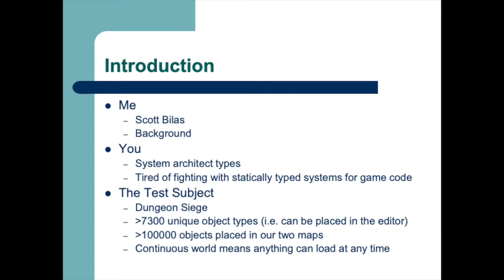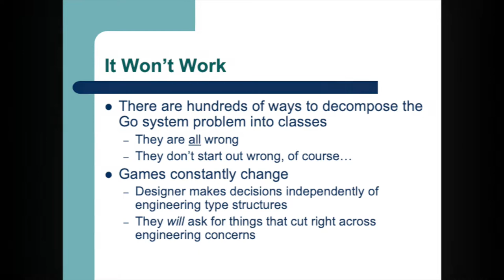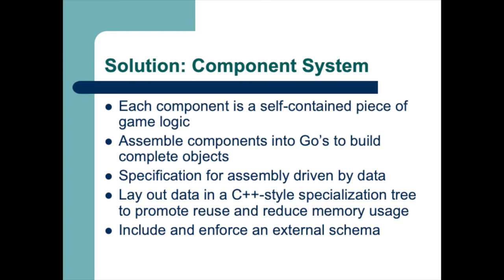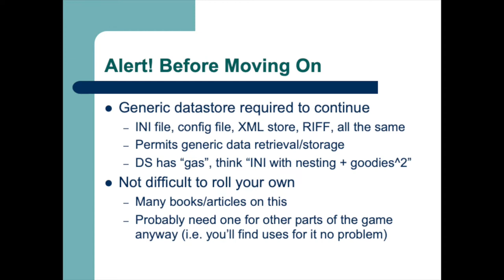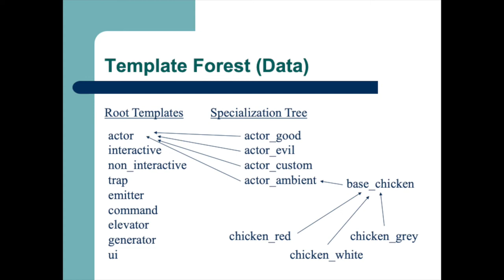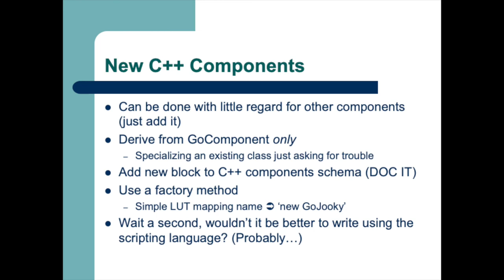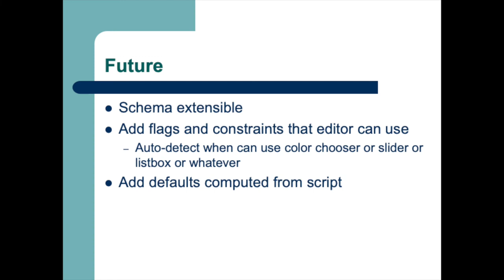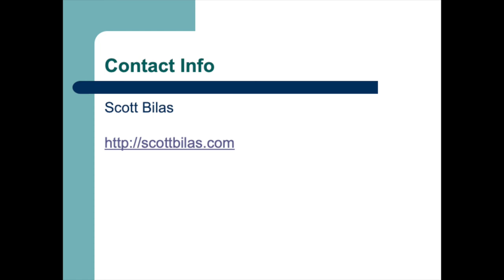A Data-Driven Object System (GDC 2002 Talk by Scott Bilas)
Historical talk by Scott Bilas on the Entity Component System based architecture he implemented in the game Dungeon Siege.